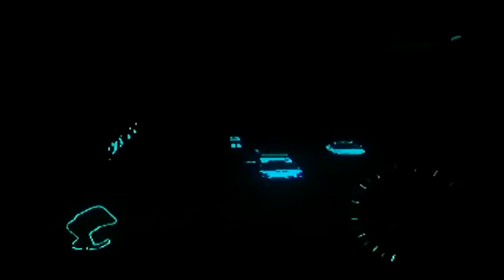Gran Turismo 2 - Tuned NA No. 1 Cup Race #3: Laguna Seca Raceway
Race Course: Laguna Seca Raceway

Same Car: Honda del Sol LM Edition Race Car

1st: 50,000
2nd: 7,000
3rd: 5,000
4th: 2,000
5th: 1,000
6th: 500

Car Prize: Spoon Civic Type-R(J)